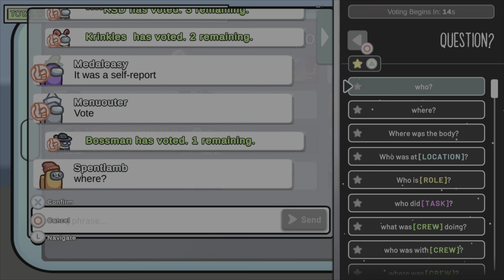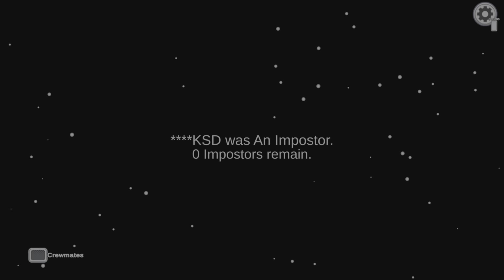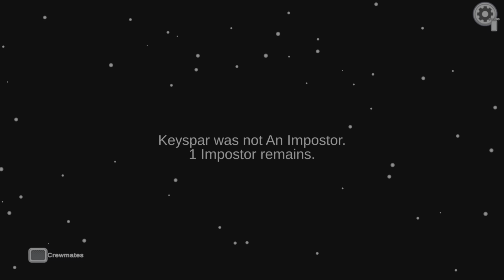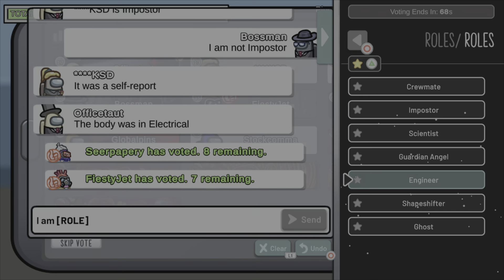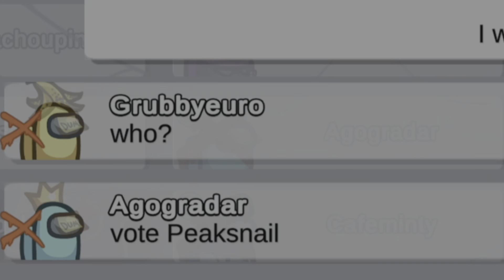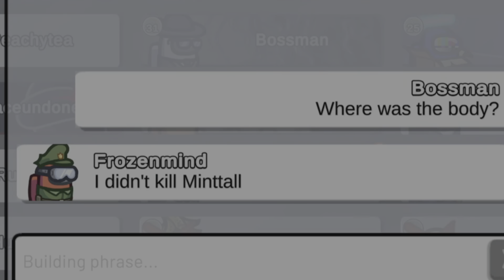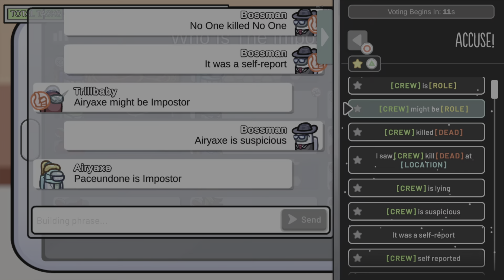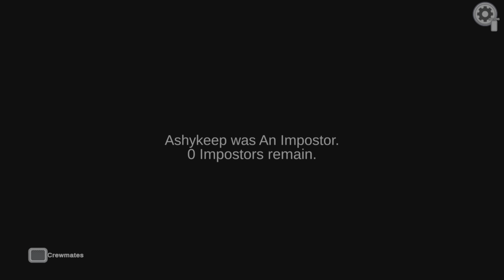MY BRAIN CAN'T TAKE THIS🤯🤯 - AMONG US THE PUBS LOBBY CHRONICLES EP. 3